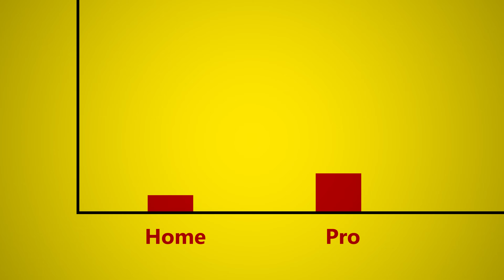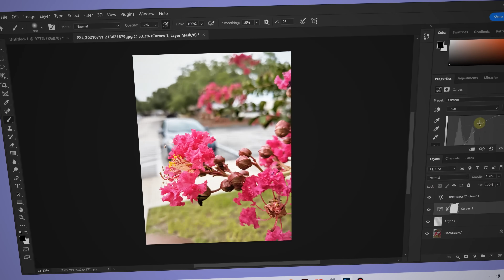Is Windows 11 Pro Better for Gaming?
Windows 11 is pro is better for gaming, but not by much.

Windows 11 pro is better because it supports higher specs. It can have up to two terabytes of RAM and it can support up to 128 cores. Windows 11 Home can support up to 128 gigabyte of RAM and supports up to 64 cores. For gaming, you don't need that much RAM and that many cores. So, you will hardly see a benefit.

But, if you are a professional creator or an enterprise use, you may greatly benefit from Windows 11 Pro. Besides supporting higher specs, it also provides more features for the enterprise sector.